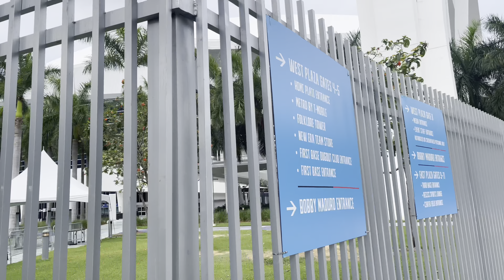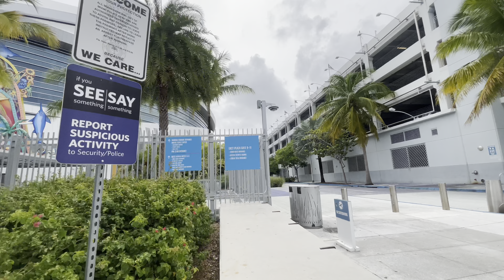今日は大谷翔平選手28歳バースデー‼︎お祝いしにフロリダまでやってきましたー！ゲートオープンまであと1時間…外を一周してみたよ。現地映像7月5日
現地7月5日大谷翔平選手先発出場